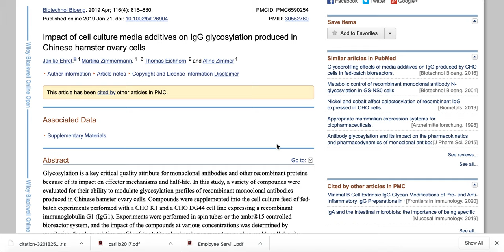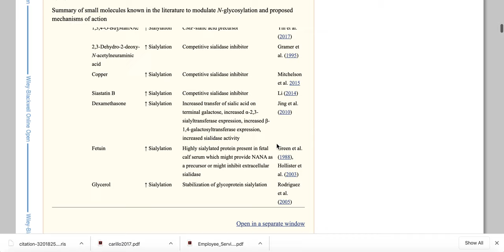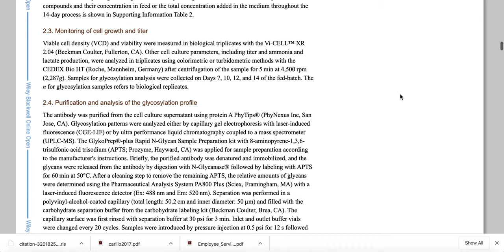Impact of cell culture media additives on IgG glycosylation produced in Chinese hamster ovary cells